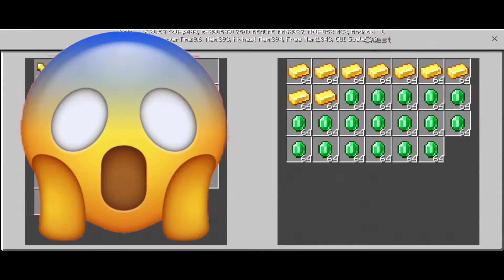Minecraft the lost treasure world | part 4 | under ground secret base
Minecraft the lost treasure world | part 4 |
Under ground secret base